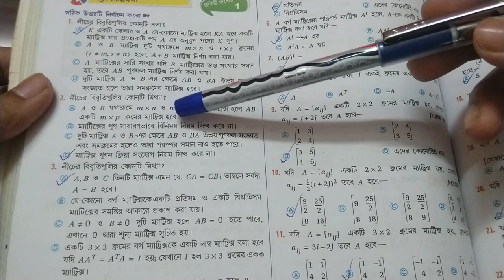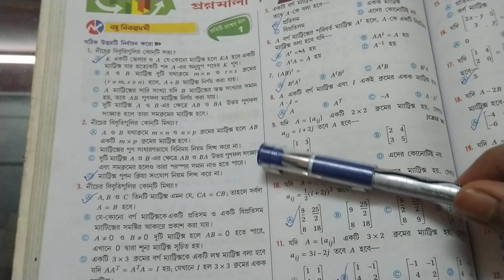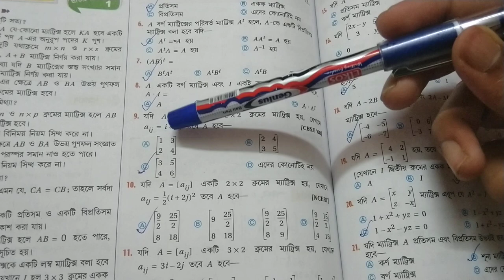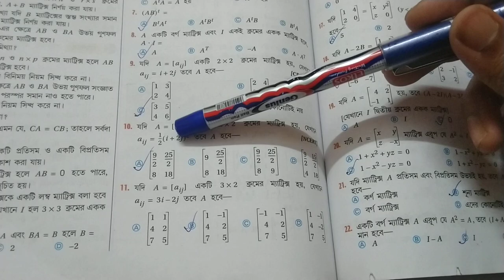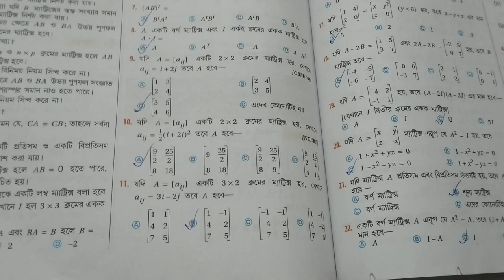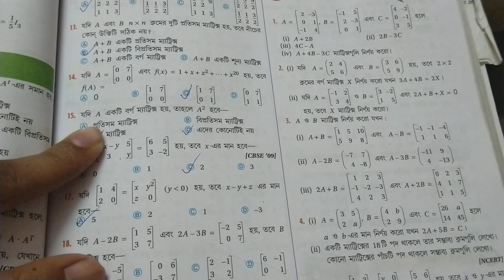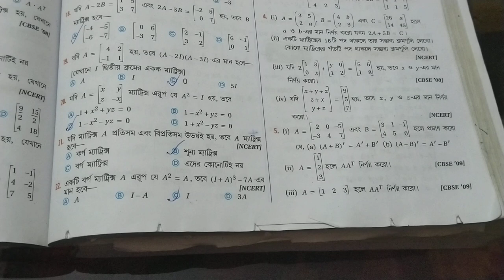EPIC VIDEO ON MATRIX(PART-2)||S.N.DEY||CLASS 12 MATH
This video contains all important example numericals as well as the mcq part of this chapter. So don't miss the video watch the video till the end and don't cut a second. All tricks are discussed and it will help you to solve problem in less time.